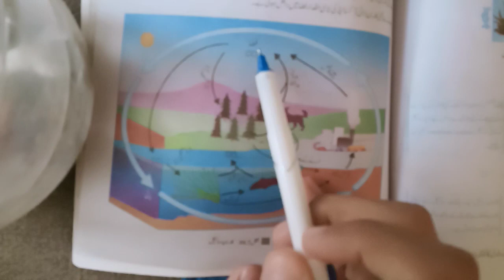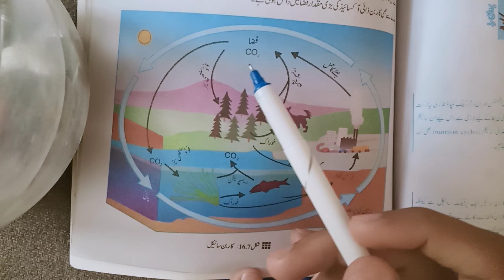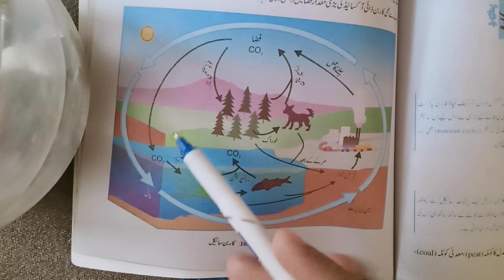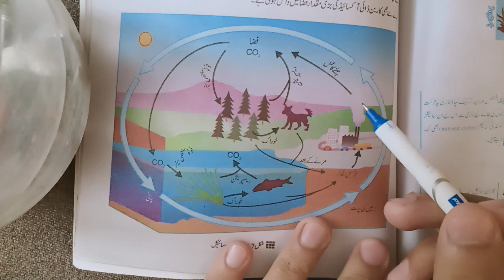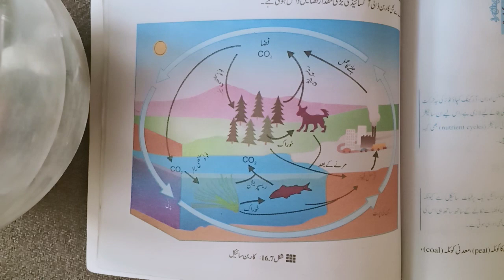Carbon cycle Biology | class 10 | Chapter#14 | Man and his Environment | FBISE RBISE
learning with Rashid